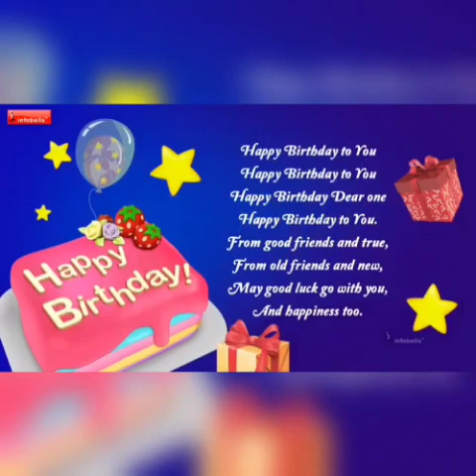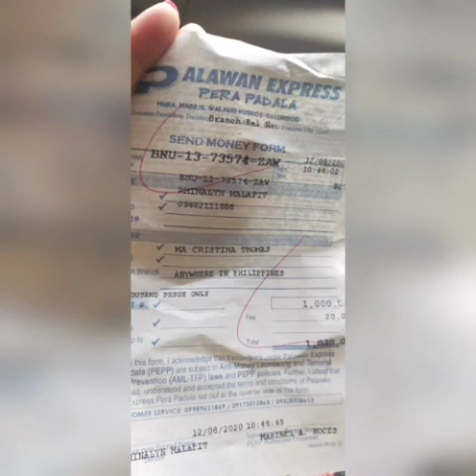Ang Munting Hiling Ng Isang Bata 😊😊CassyJewellThomas HappyBirthDay TeamRhinaNear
Ang Munting Hiling Ng Isang Bata